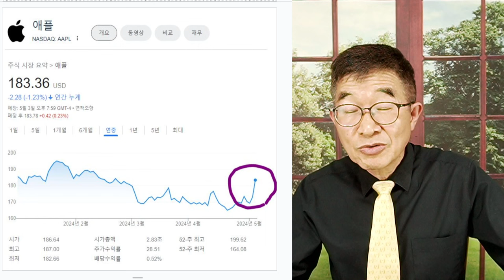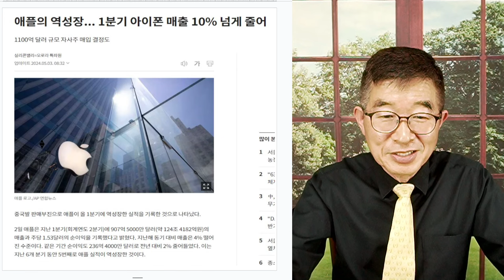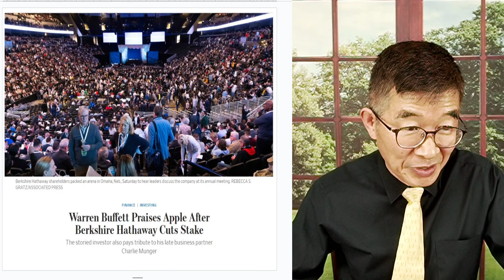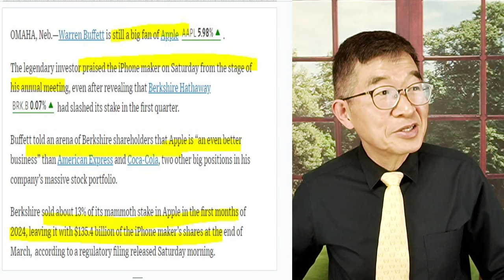애플시대 저무나 / 온 사방에서 난리법썩 / 장기적인 시각과 확신 없다면, 흔들릴 수 밖에 [공병호TV]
Bitcoin : 3MTW849AkP2ftLeSK2teZHMmzLu7Z83s9U